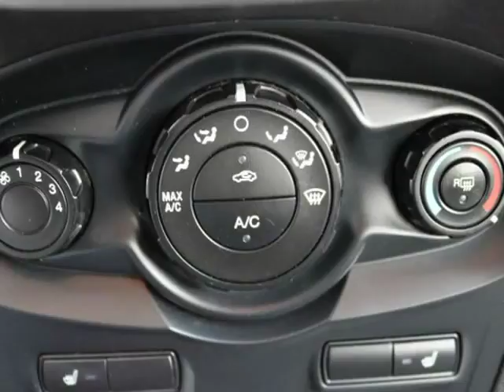2012 Ford Fiesta 4dr Sdn SE (Gatineau, Quebec)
Auto Presto Finance
740 Maloney Est
Gatineau